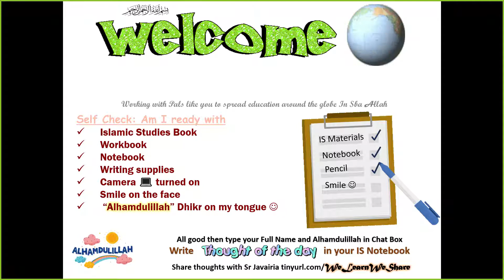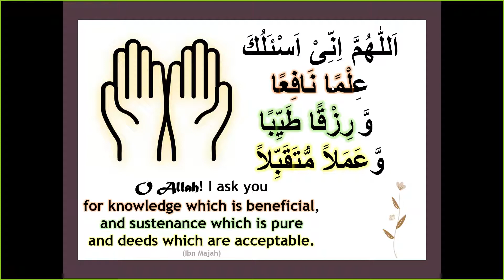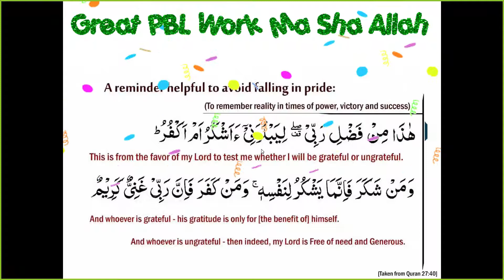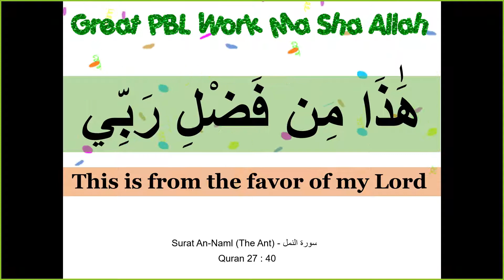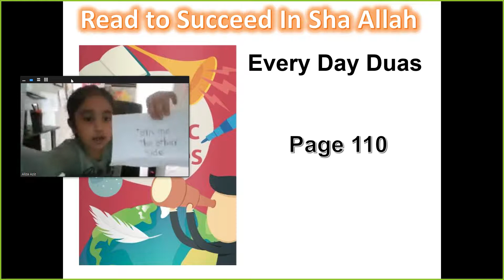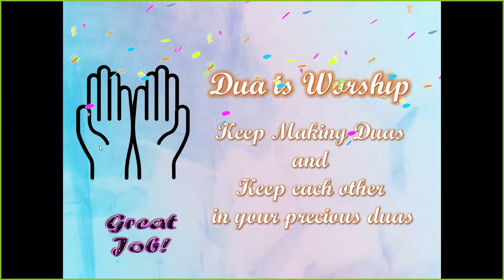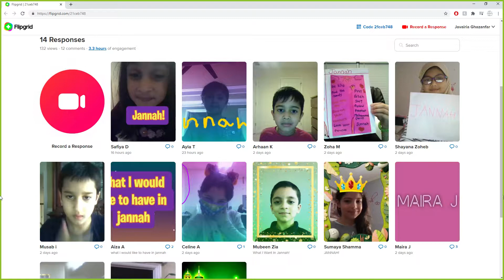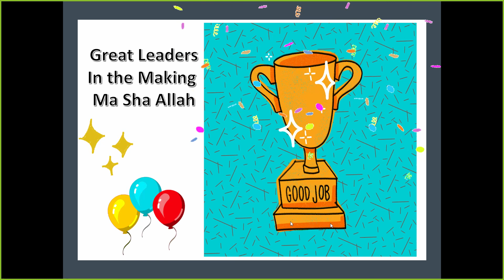Grade 1 Islamic Studies 🏫 Everyday Duas